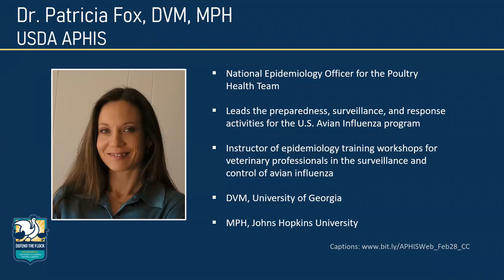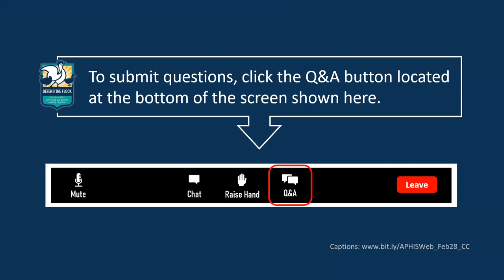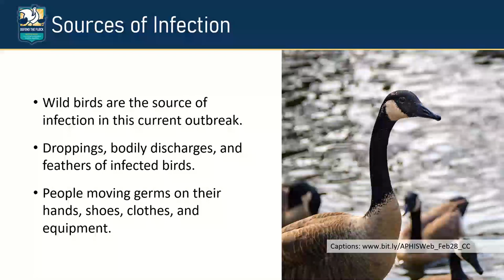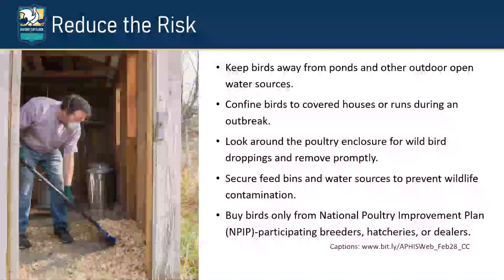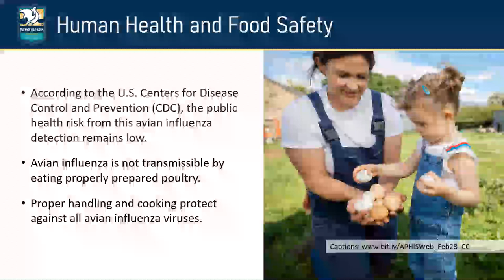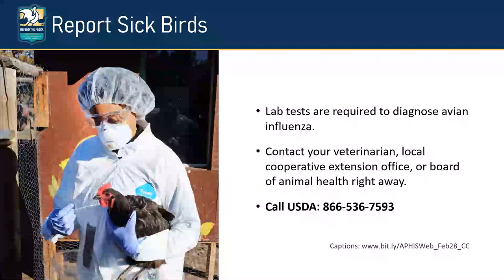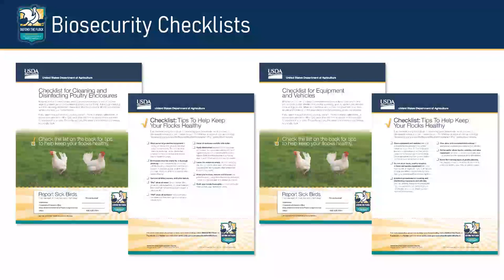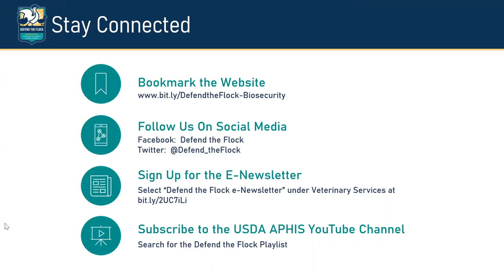Defend the Flock - Navigating Avian Influenza: Your Questions Answered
Speakers Dr. Patricia Fox, National Epidemiology Officer for the Poultry Health Team at USDA APHIS, and Dr. Maggie Baldwin, State Veterinarian and Director of the
Animal Health Division at the Colorado Department of Agriculture answers questions about Avian Influenza.